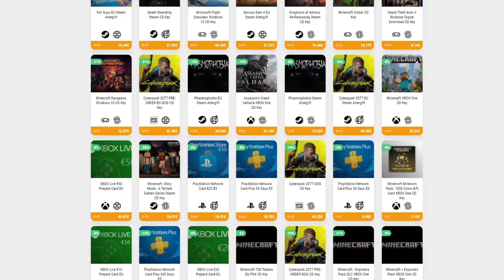BOSSES MECÁNICOS DESTRUIDOS Y ESPADA DE LA NOCHE VERDADERA • Terraria - Episodio 16